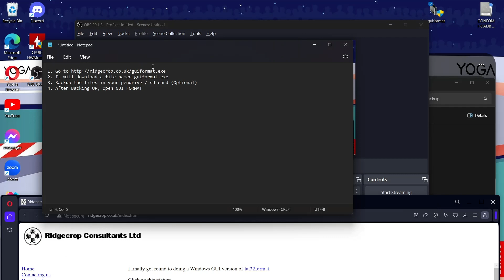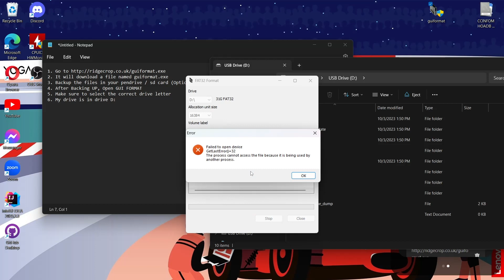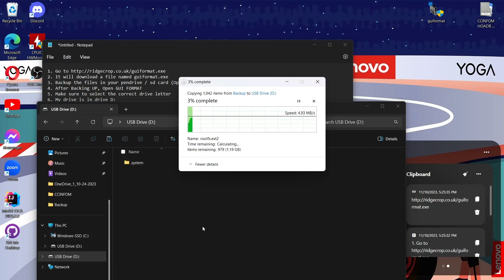How to format USB / SD Card to FAT32 Format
2. It will download a file named guiformat.exe
3. Backup the files in your pendrive / sd card (Optional)
4. After Backing UP, Open GUI FORMAT
5. Make sure to select the correct drive letter
6. My drive is in drive D:
7. After the process, copy paste your files again
8. DONE